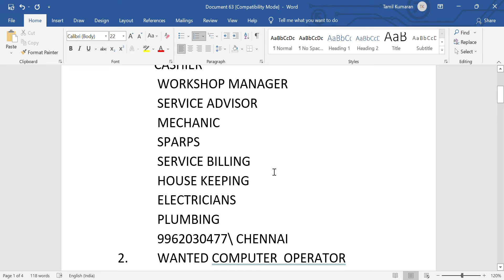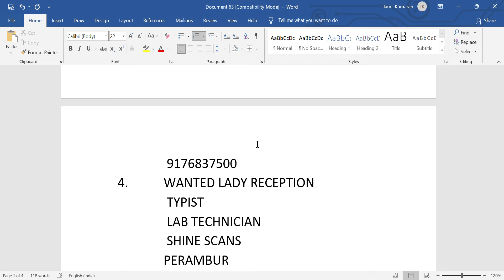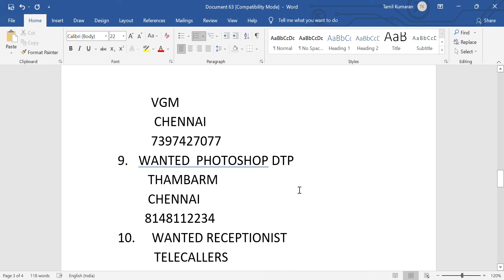IMMEDIATE JOB IN CHENNAI